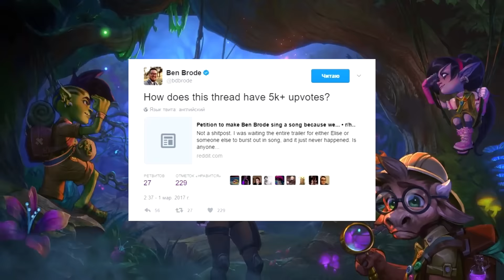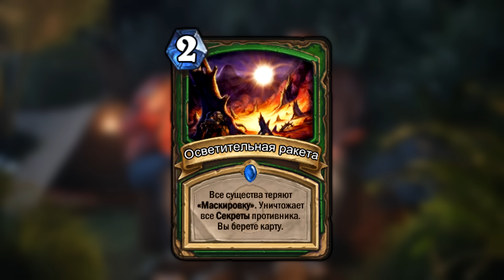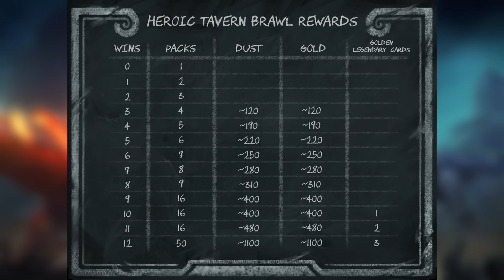Hearthstone новости Ун'Горо - Новые подробности про карты Задач и Адаптации ⚡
Все последние новости про Аддон Экспедиция в Ун'Горо. Разработчики рассказали больше про карты квестов и карты Адаптации. Так же уже поменяли систему арены теперь она проводится в Стандартном формате и можно выбирать золотые карты.  Потом нам рассказали про новые бонусы и героическую потасовку.